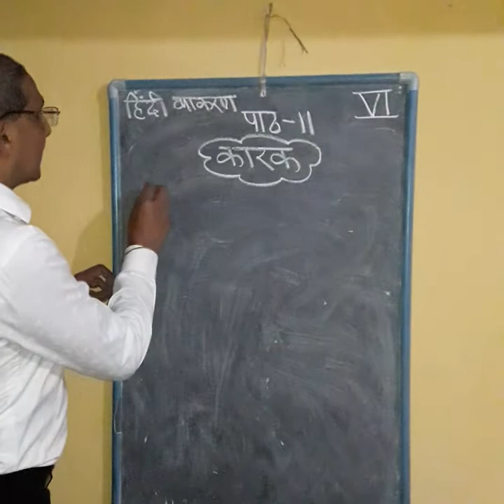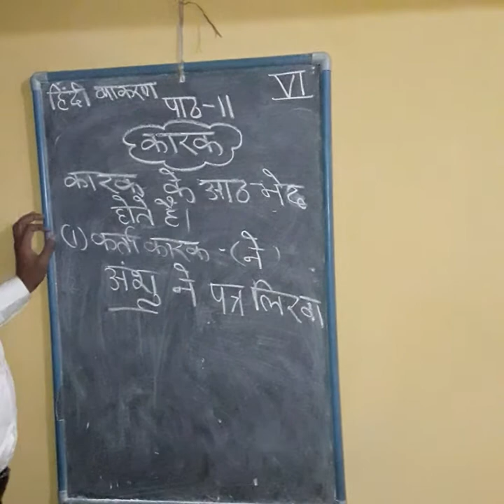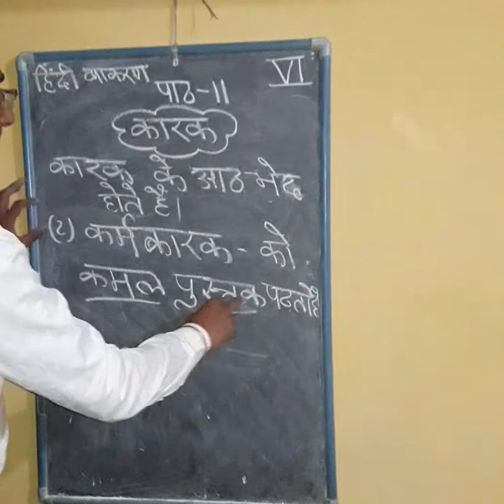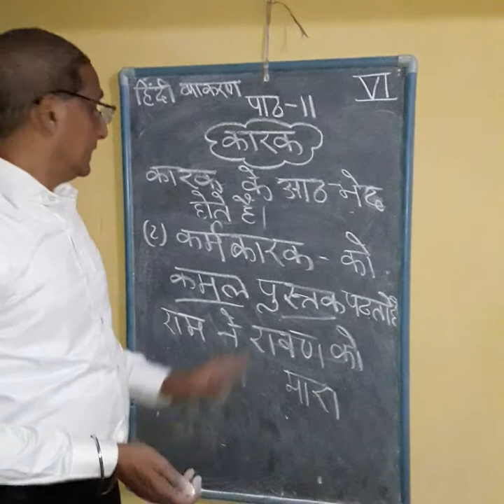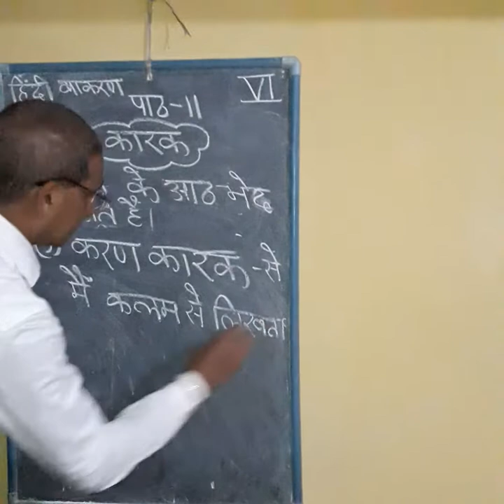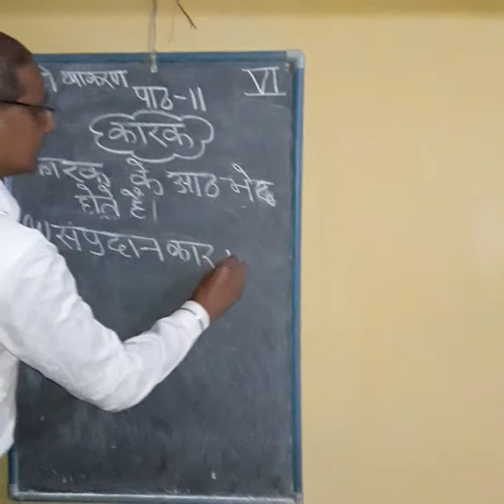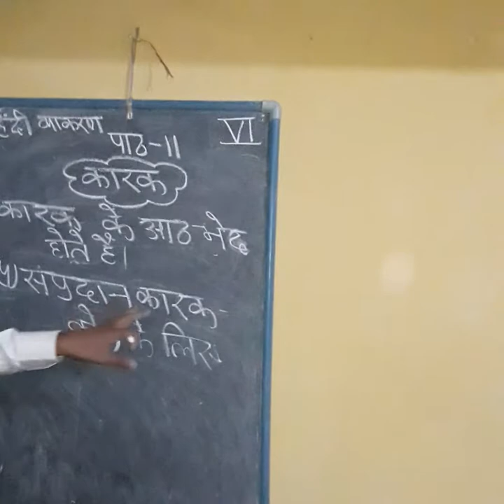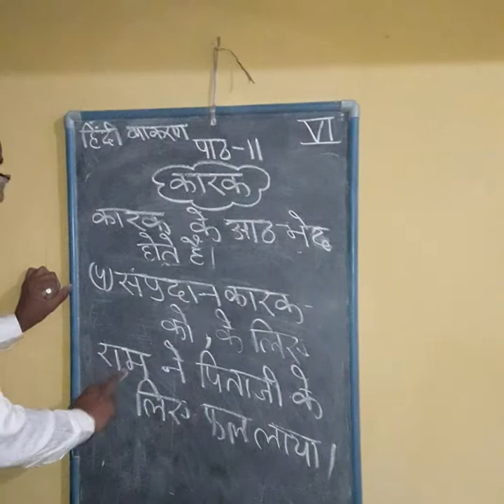Hindi Grammar. Part 2. (Vl)